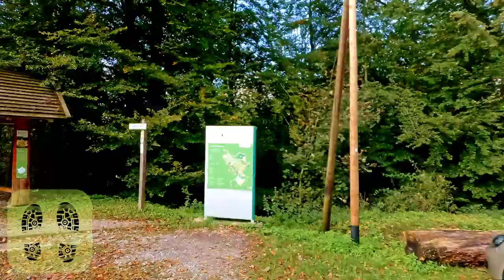Virtual Hike in the Beautiful Autumn Atmosphere of the Arboretum "Weltwald" in Bad Grund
The location of the video is the Arboretum "Weltwald" in Bad Grund, at the western side of the Harz, a low mountain range in northern germany.

Enjoy this unintrusive 6km long virtual hike in a beautifaul autumn atmosphere and use it as fitness motivation for your walk at home, your treadmill workout or your elliptical- or crosstrainer.
This video has been recorded with a cadence of 120 steps per minute. You can adjust the pace to your personal preferences. Youtube now provides custom speed settings in 5% steps, besides the 1.25/1.5x acceleration.  A 5% speed-up adds six steps per minute, which makes it easy to adjust the video speed to your treadmill or crosstrainer speed.
Synchronizing to the animated metronome isn't necessary, but it will smooth  out the watching experience.

As there is no music in my videos the recorded audio works very well for higher video speeds. The best experience for the virtual hike will be listening to your individually preferred music anyways.

Together with the hike from Lautenthal to Wildemann, the Winter Hike in Wildemann and the hike from Wildemann to Bad Grund now there are around 32km of directly connected tours, almost all in UHD quality, available.

Dividing your desired number of steps per minute by 120 will return the factor to use.
E.g., if you prefer a running speed of 168 steps per minute instead of a fast walk, the factor would be 164/120 = 1.37